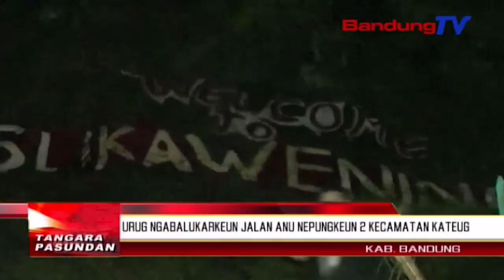Urug ngabalukarkeun jalan anu nepungkeun 2 kecamatan kateug | TP | BANDUNG TV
TP | BANDUNG TV | ELBY NOPITRI | Lamping anu jangkungna 15 meter di lelewek jalan raya Banjaran Pangalengan, urug, poe Senen pasosore. Ruruntuk urug nyaeur sakumna jalan. Orokaya, patalimarga anu ngajugjug ti Banjaran ka pangalengan jadi kateug, kitu deui sabalikna. Lian ti ngabalukarkeun jalan kateug, eta urug teh ngabalukarkeun kios dagang dua milik warga ruksak.